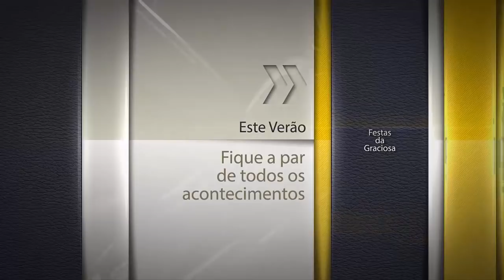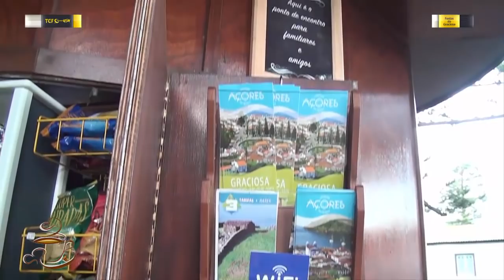Bodo do Rebentão | 09/06/2018 e 10/06/2018